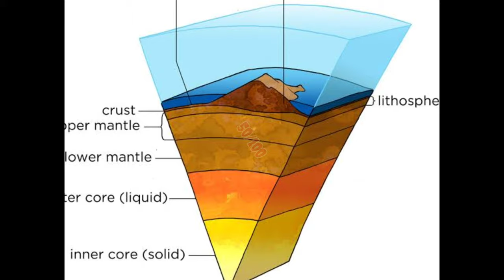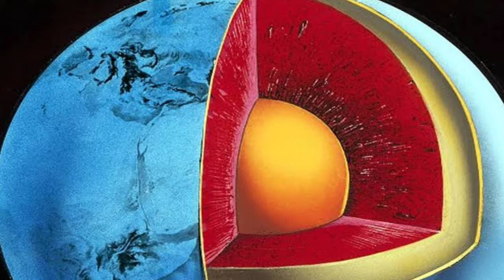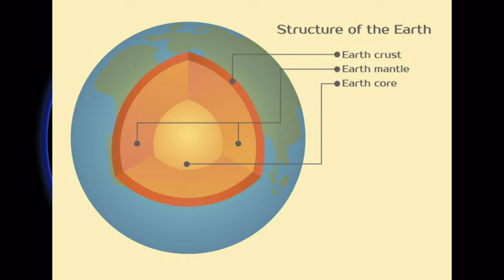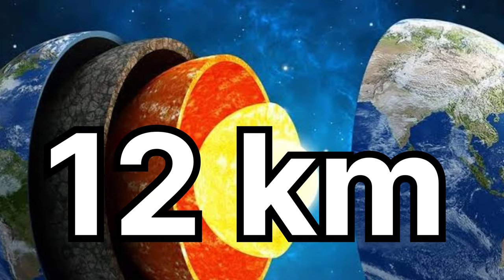चाइना क्यों कर रहा है 32000 फुट पृथ्वी में गहरा गढ्डा🫣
👉this is the right guide of channel fact knowledge hub🌍

Hello🙏
 Friends welcome to my @fact knowledge hub YouTube channel..

Handle by 👉🏻fact_knowledge_hub_19

World wild  , space & defance videos national & international
space  & politics , defence & war

channel in general may contain certain copyrighted
works that were not specifically authorized to be used
good faith are protected by federal law and the fair
Act. 4G LTE
If you have any concerns about this video or our
( Instagram ) so we can discuss amicably.

BUISNESS ID

china kar Raha hai 32000 foot hole